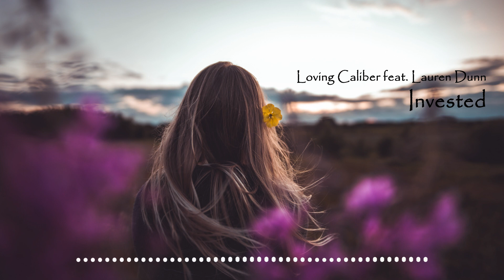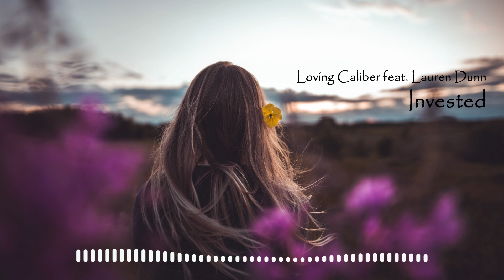Loving Caliber feat. Lauren Dunn - Invested (Audio)